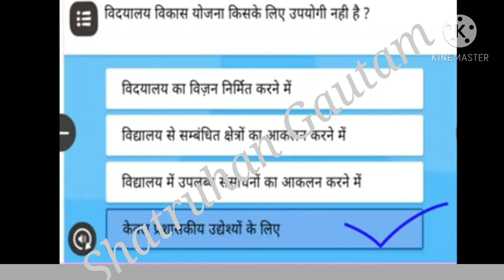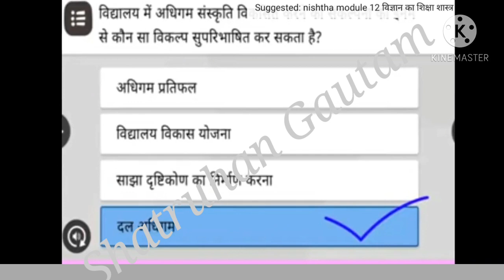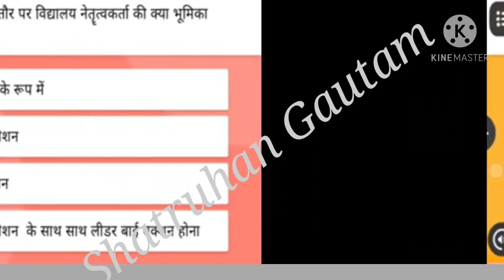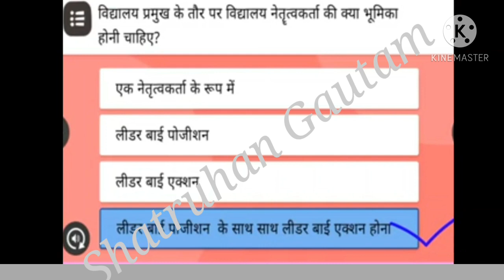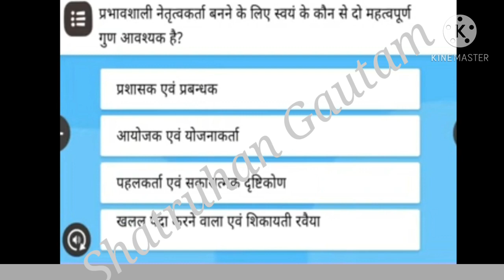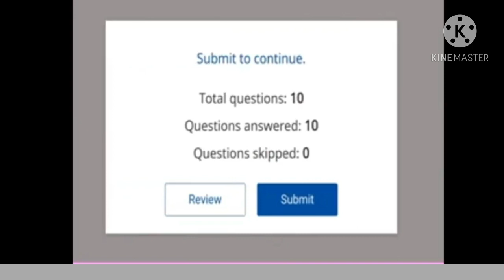Nishtha Module13Quiz निष्ठा माड्यूल13प्रश्नावली विद्यालय नेतृत्व अवधारणा और अनुप्रयोग प्रश्नोत्तरी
Nishtha Module13Quiz

Nishtha Module13Quiz निष्ठा माड्यूल 13 प्रश्नावली विद्यालय नेतृत्व अवधारणा और अनुप्रयोग प्रश्नोत्तरी